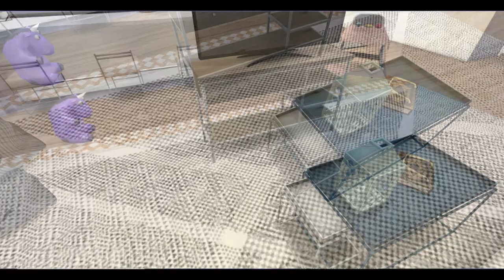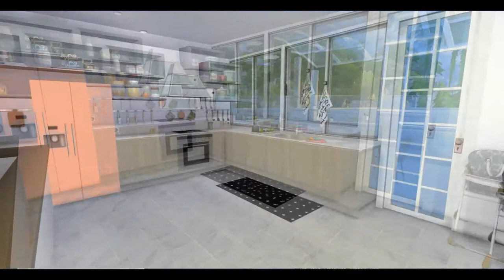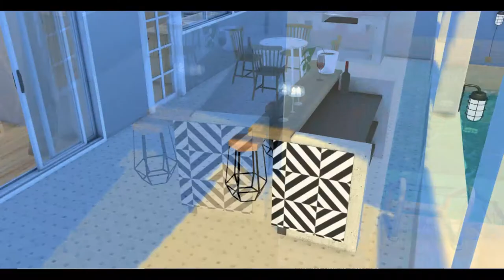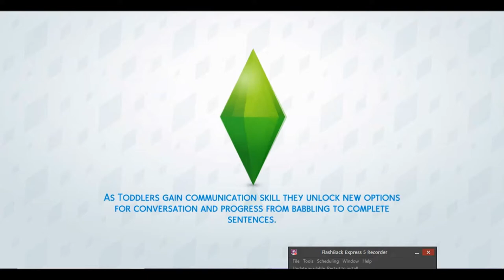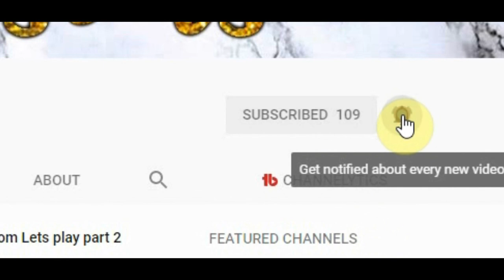The Sims 4 Single Mom Lp Part 4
*~+OPEN+~*

HI FRIENDS LONG TIME NO UPLOAD I HOPE YOU ENJOY THIS VIDEO

inspiraton:

FAQ:

KING BAZIL

iSpring